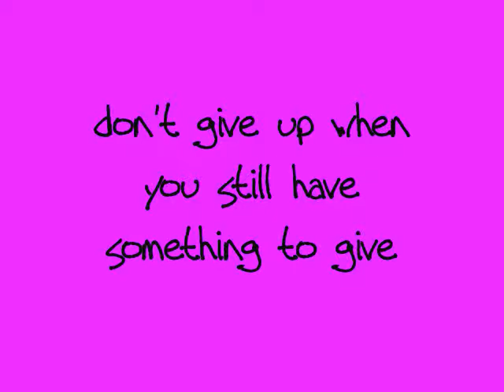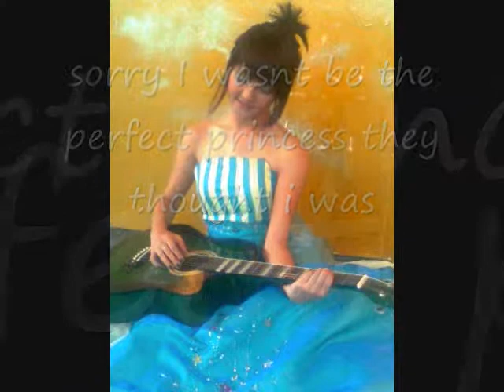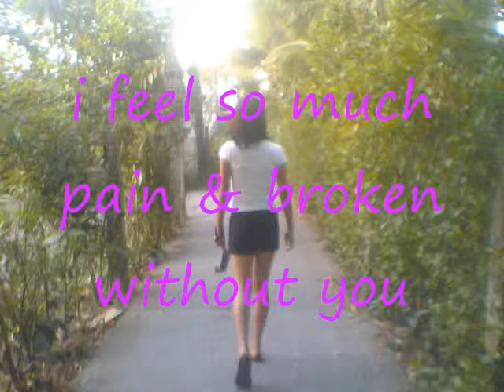roan broken wings 0001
broken wings